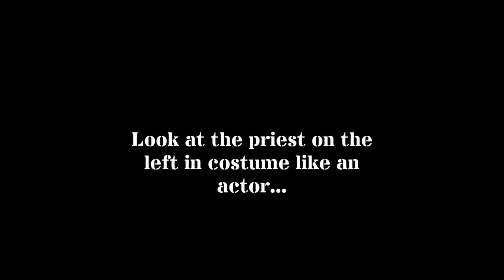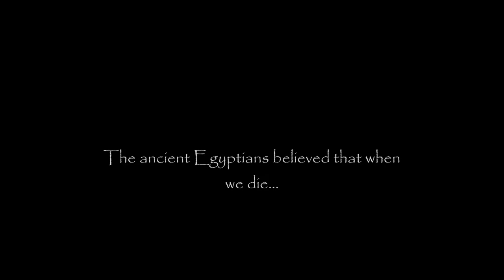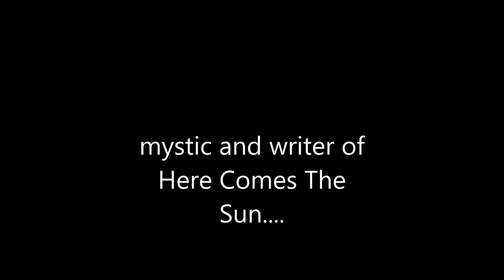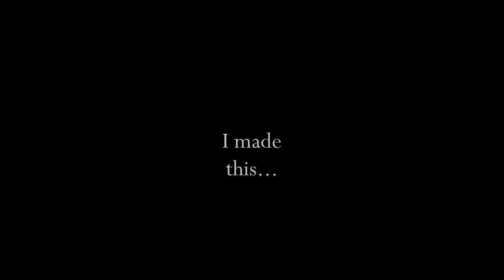Have We Been Here Before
A rather spooky X Files/Twilight Zone type video featuring a beautiful track called At Rest from an album called Carmen's Fear by Jeremy Holtom released in 2005. The track first appeared in a video which appeared for several years on Classic FM TV before its demise.

Makes you think about the true nature of our reality!